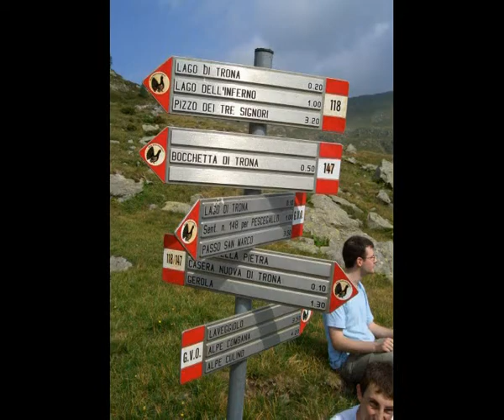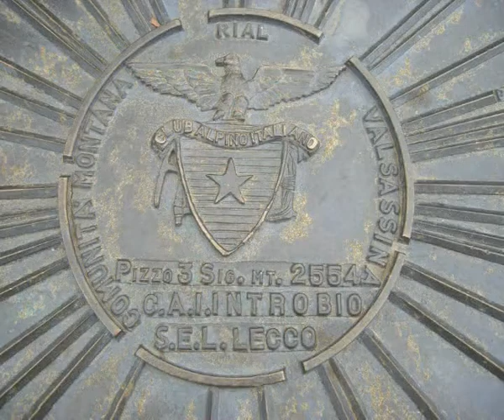PRG AMICI 2006 PIZZO 3 SIGNORI .avi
PRG AMICI: Nata per la montagna cresciuta per stare insieme
25 Giugno 2006
Pizzo 3 signori